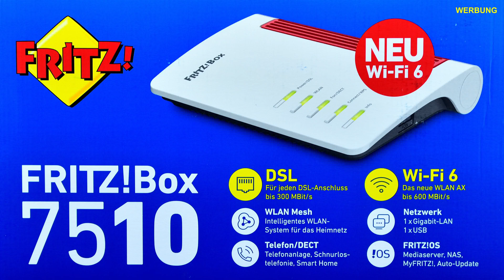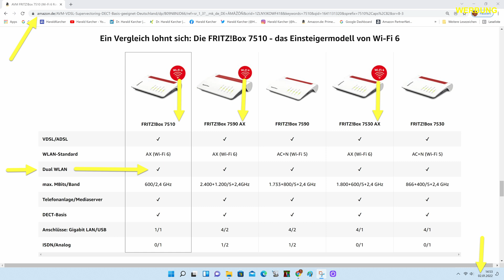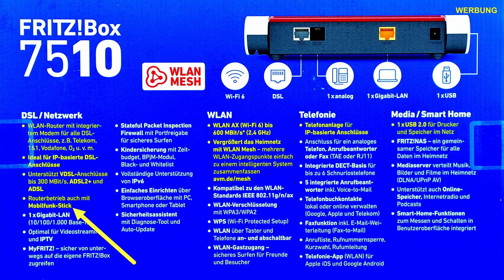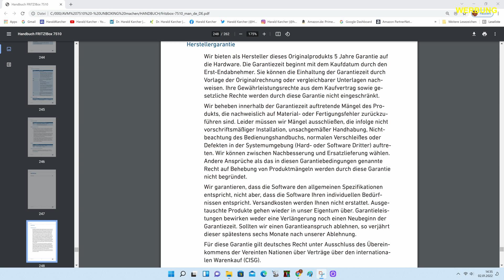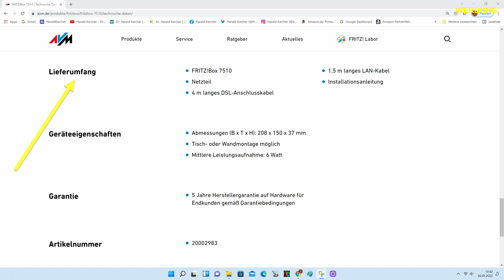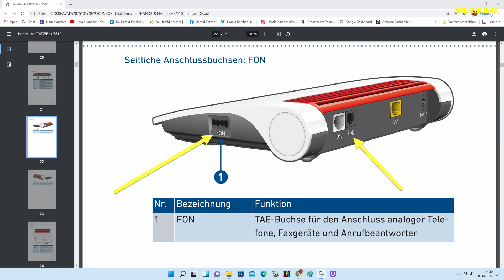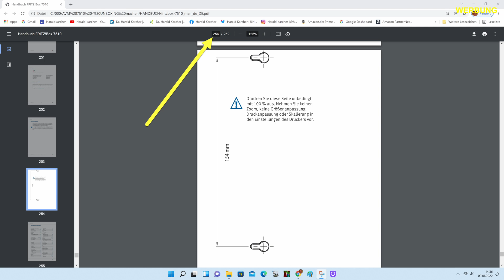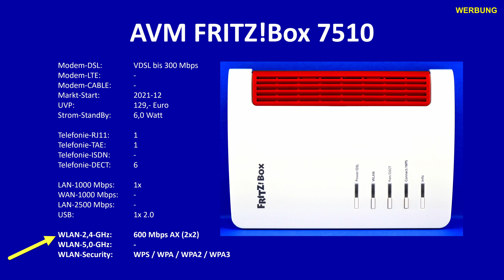AVM FRITZ!Box 7510 - Unboxing & Tech Specs - WiFi-6 WLAN Router für VDSL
Die AVM FRITZ!Box 7510 für DSL kostet nur 129 Euro UVP. Trotzdem kann sie schon WiFi-6. Aber ihr WLAN ist kastriert, auf 2,4 GHz. Sie funkt nicht auf 5 GHz. Ist sie trotzdem Ihr Geld wert? Und für wen genau?

00:00 Tech Specs
02:01 WiFi-6-Kastration auf 2,4 GHz
03:33 Die 7510 vs 7530ax vs 7590ax
04:57 Verpackung: WiFi-6 & Mesh
05:55 DSL, ADSL, VDSL
07:33 Garantie und Handbücher
08:11 Service-Karte
08:51 Lieferumfang
09:46 LEDs und Taster
11:06 DECT & WLAN Funkstärke
11:37 Analoge FON-Buchsen
12:47 USB-2.0-Port
13:05 Unterseite der 7510
14:05 Wand-Aufhängung
14:53 Preis-Check
15:47 Sind 125 Euro okay?